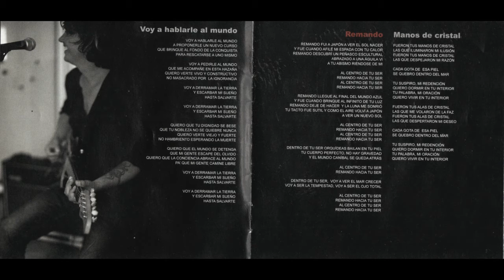Saúl Hernández - Será mañana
Grabado & mezclado durante Octubre & Noviembre del 2010.
Productor: Don Was.

Músicos:
Saúl Hernández: Voz, Coros, Guitarras Acústicas, Guitarras Eléctricas
Marco Rentería (bajo).
Gustavo Nandayapa (batería y percusiones).

Ingeniero de grabación: Howard Willing en Capitol Studios y House of Blues Studios Los Angeles, CA.
Ingeniero de mezcla: David Thoener en Compucord Studios, Nashville, TN.
Ingeniero de masterización: Ted Jensen en Sterling Sound, New York, NY.

Editora de todos los temas: EMI Musical.
Excepto "Achechándote" EMI Musical / Editorial Pendiente.

Saúl Hernández, icónico cantante y compositor de legendarias bandas Mexicanas Caifanes y Jaguares nos trae su primer álbum solista de larga duración, "Remando", que incluye su primer sencillo "Molecular".

El álbum contiene una colección de 11 temas cuidadosamente creados que le permitieron a Saúl Hernández el espacio creativo para expresarse al máximo.

Producido por el ganador de múltiples premios Grammy, Don Was (Rolling Stones, Bob Dylan, Bonnie Raitt, ChebKhaled), "Remando" presenta a Saúl Hernández en voces y guitarras, respaldado por Marco Rentería en el bajo, y Gustavo Nandayapa en batería y percusiones.

Grabado en un poco más de 3 semanas en Los Ángeles, "Remando" encuentra a Saúl Hernández explorando más a fondo y redefiniendo las profundidades de su pasión por su país mediante sus poderosas melodías y letras.

Habiendo obtenido tres Grammys por su trabajo en Jaguares "45" (2008 EMI), Hernández no muestra señal absoluta de parar. "Remando" esta lleno de temas que sobrepasan los parámetros puestos por sus previas configuraciones artísticas.

"Remando" es prueba de que Hernández ha llegado a un lugar donde su arte florece profusamente con los colores de vida, amor y esperanza.